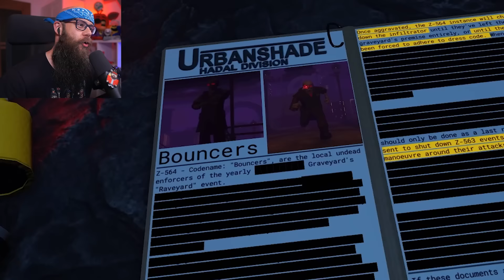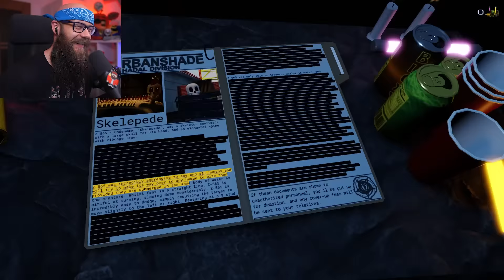🔥 Testujemy *NOWY UPDATE* w "PRESSURE" z CHUCKEN ( Jest Przerażający! )